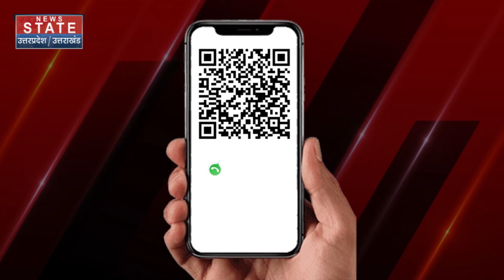Pune Helicopter Crash: पुणे में हेलीकॉप्टर क्रैश, तीन लोगों की मौत | Maharashtra | Breaking News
News State Apps डाउनलोड करें:
Download Android and iOS Apps for more updates: